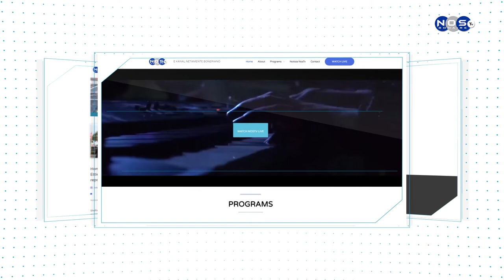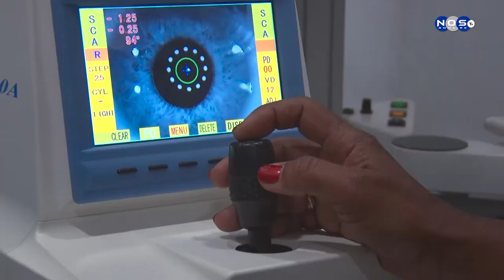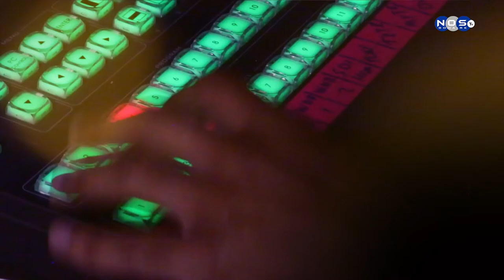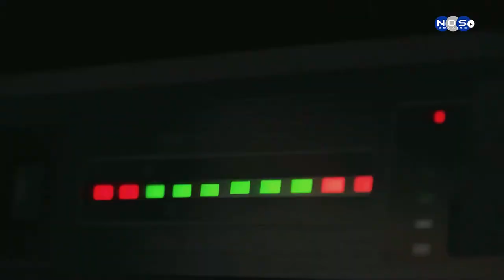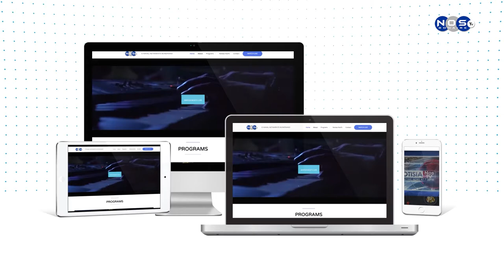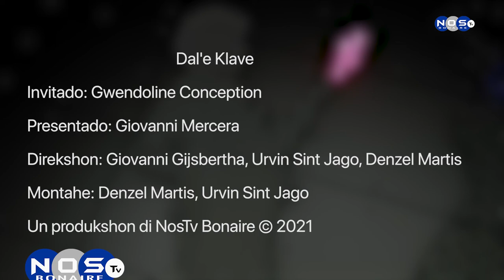Dal'e Klave Episodio 72 - Gwendelin Conception